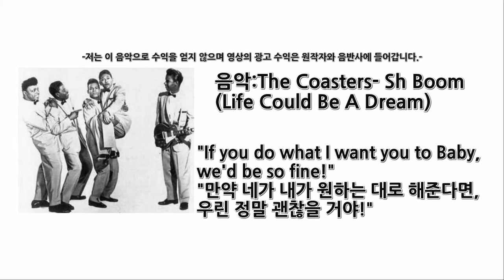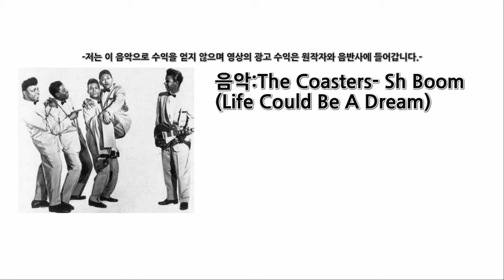(밈캣music) The Coasters-Sh Boom (Life Could Be A Dream) 한글자막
디즈니 애니메이션 영화 [카]에 삽입된 음악으로 유명한 The coasters의 Sh boom(Life could Be A Dream)입니다, 특히 The coasters는 아카펠라를 활용하여 만든 음악으로 유명한 5~60년대 밴드입니다, 이 밴드의 음악 역시 한번쯤 들어보시면 좋을 것 같습니다.